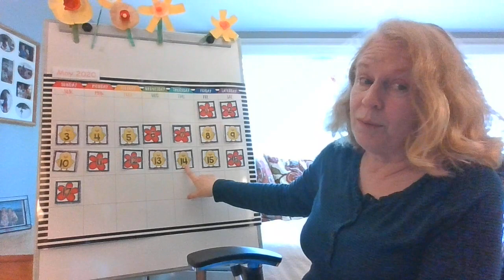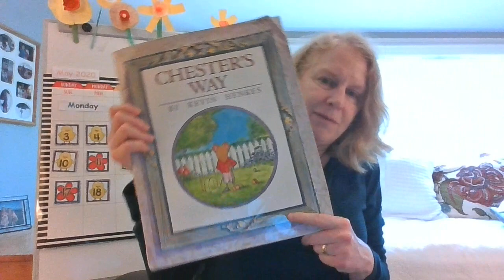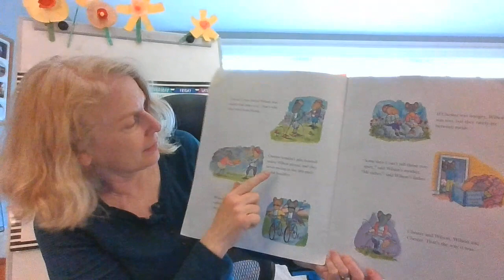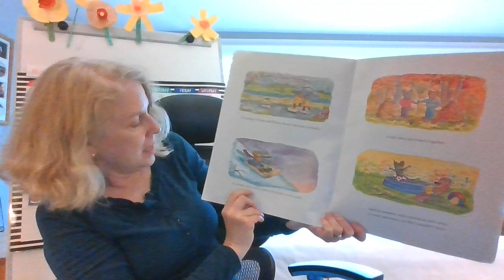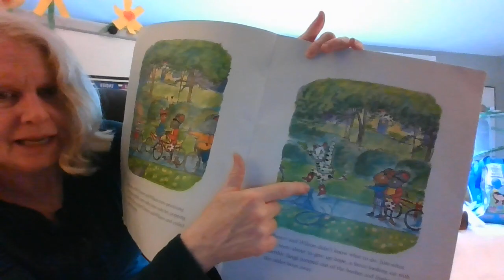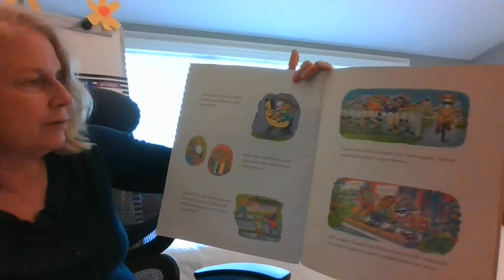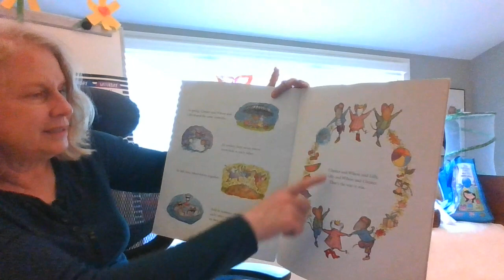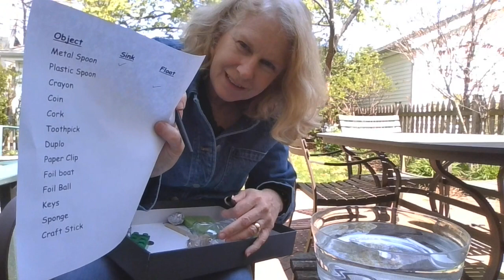Cherry E-learning May 18 Ann STEM Orange